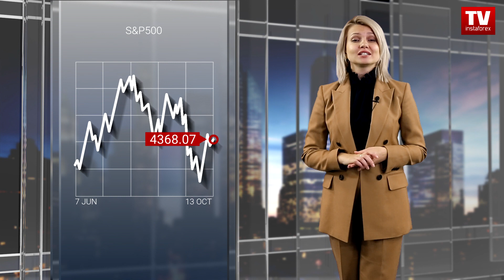13.10.2023: Can oil rally and strong corporate reports of US banks improve sentiment on Wall Street?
A highly volatile week is coming to an end. Still, stock investors are braced for more turbulence tonight. Today Wall Street is sensitive to a few factors. The main culprit of concern is rising yields of US Treasuries. It was the catalyst for a notable decline in the benchmark stock indices on Thursday. This factor outweighed the market response to inflation data. Today Wall Street may find support from top American banks as they are opening the season of corporate reports. Despite the mixed intraday dynamic of the major stock indices, they closed in the red. The S&P 500 shed 72 points or 0.62% to close at 4,349. Wall Street indices are poised to trade in the green on the final day of the week. The S&P 500 is expected to trade in the intraday corridor between 4,330 and 4,410. The inflation data in the US revealed faster-than-expected consumer inflation in September. Still, the CPI did not come as a bombshell. Rising spending on home rent encouraged acceleration in consumer prices last month. An annual rate of the core CPI excluding volatile food and energy prices was the lowest in the last two years. Futures on the major stock indices traded mixed in the New York pre-market. They went upward in sync before the opening bell because investors were absorbing earnings of major US banks. Top-ranked US banks opened the season of corporate reports. The unveiled results inspired investors. JPMorgan Chase, Wells Fargo, Wells Fargo, and Citigroup reported a surge in their profits in the third quarter because higher interest rates pumped up revenue from loans. Energy is another sector that may support Wall Street. Stocks of Exxon Mobil, Chevron, and Occidental Petroleum grew, following an intraday rally of almost 4% in the oil market.   Tightening rules on delivering artificial intelligence microchips and chip making equipment to China is taking center stage today. Media reported that Biden’s administration is exploring the options of closing loopholes which five Chinese companies access to US-made artificial intelligence chips through overseas branches.  On Friday, yields of US Treasuries are wavering between dips and rises. Investors are anticipating comments by Philadelphia Fed President Patrick Harker tonight. As for the economic calendar, the University of Michigan is due to present its preliminary consumer sentiment index for October. According to the FedWatch tool by CME, the market estimates the chances of the Fed keeping interest rates unchanged in November and December at 92% and 69% respectively.  The currency market is trading sluggishly. Major currency pairs are taking a breather following the US dollar’s rally yesterday. Its index retraced from its highs to trade at 106.5, 0.03% down. The instrument is likely to trade in the intraday corridor between 106.2 and 106.8. The US dollar maintained its peaks today after a stunning intraday rally on Thursday. Its index climbed by 0.8% yesterday, the biggest intraday spike since March 15. The greenback owes its strength to the red-hot inflation data which was stronger than expected. The stubborn inflation revived the prospects that the Federal Reserve might have to raise interest rates once again to bring inflation down to the target level of 2%. The Canadian dollar is determined to regain some of its losses on the final trading day. The USD/CAD pair traded at about 1.3670 before the opening bell, 0.14% down. The intraday corridor for the instrument is seen between 1.3650 and 1.3700. The loonie managed to recoup its losses on the back of an intraday spike in oil prices. We told you about it in our previous videos. The crypto market clicked into gear today. Popular crypto assets opened the New York trade mainly in the green. Bitcoin grew by 0.14% to trade at 26,850. The token is expected to trade in the intraday corridor between 26,650 and 27,000. The price may dip to 26,400 and lower to 26,200 or rebound to 28,000. Today, the crypto market will find out the truth. Grayscale Investments scored a significant legal victory on August 29 when the District Court ruled in their favor, allowing them to convert their Bitcoin trust into an ETF.

00:00 INTRO
00:39 S&P500
01:14 USA
01:43 WALL STREET
02:33 STATUE OF LIBERTY
03:01 QUOTES
03:39 USDX
04:32 USD | CAD
05:04 BTC | USD